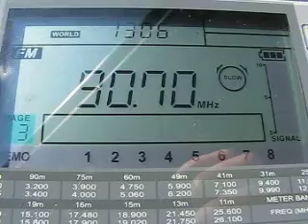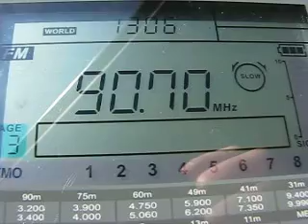Radio Dlya Dvoikh 90.7 (90.6) MHz. 28.7.2012.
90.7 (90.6) MHz 1005 Radio Dlya Dvoikh Russian RUS Sankt-Peterburg. Sangean ATS-909X. QTH: Joensuu, FInland.